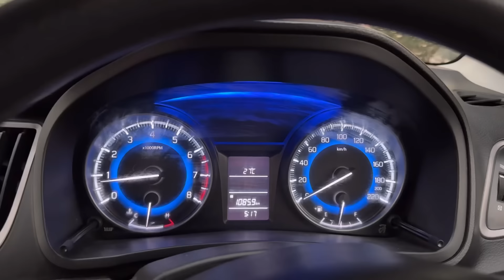અચાનક પ્લાન બદલી ગયો | Vlog 526